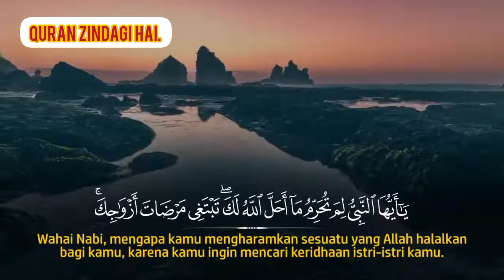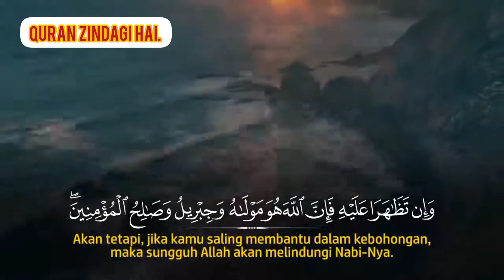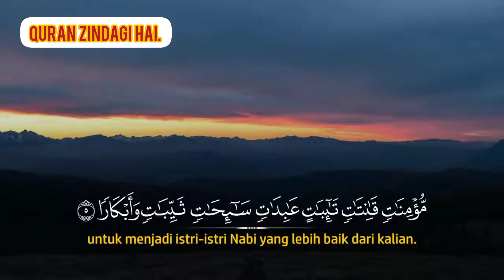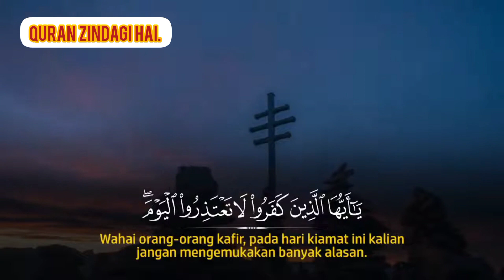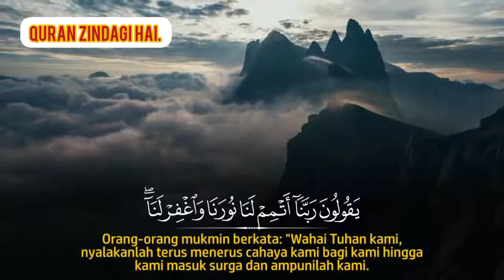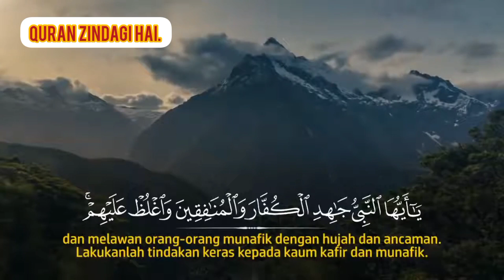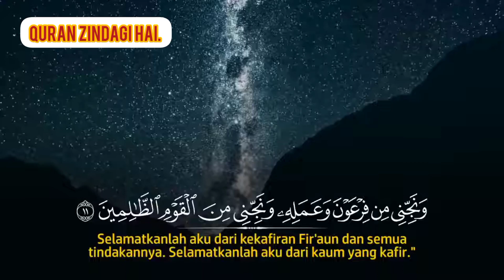surah at tahrim||سورۃ التحریم||with beautiful voice and relaxing video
surah tahrim

surah tahrim benefis

Many problems in your life can be solved immediately with Surah Tahirim.

get love and respect from her husband and in-laws

Surah Tahrim benefits in getting respect and love from your relations. When a female receives criticism from her in-laws and her husband reacts angrily by convicting her for anything, she should read Surah Tahrim.

Surah Tahrim should be prepared as an amulet and inscribed on white paper in the shape of numerals using Kumishk, amber, and saffron ink.

After reading Surah Tahrim on it, she should blow. Keep this amulet close to her at all times.

So,INSHAA ALLAH, her spouse would always appreciate her. The spiritual force of Surah Tahrim in this amulet will also inspire enormous love and respect in the hearts of husbands and in-laws.surah yaseen is also helpful for marital problems